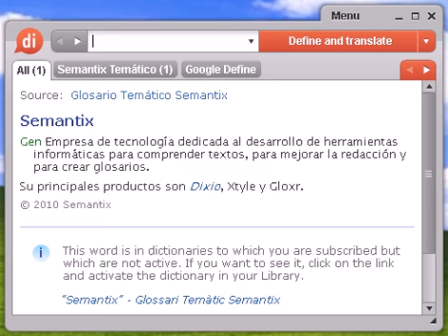Definición de pucherazo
pucherazo, diccionario, define, definir, significado, español, castellano, Dixio, pucherazos